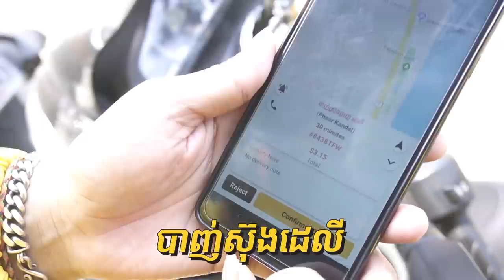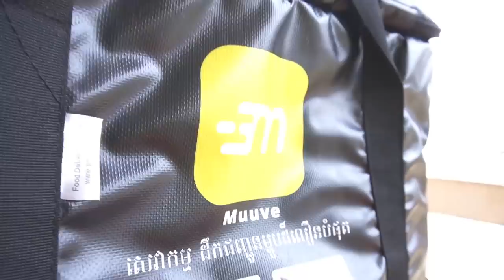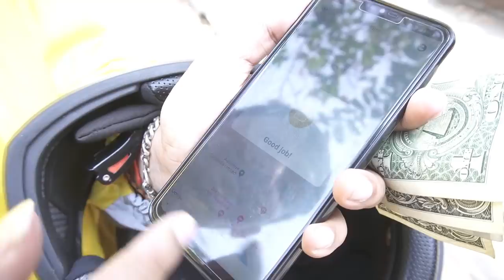ដឹកម្ហូបអោយស្រីស្អាត! [Bunleng Vlog]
ប្តូរអាជីពម្តង ព្រោះចង់ដឹងថាគេចំនេញអីគេខ្លះ xD សំខាន់សប្បាយជួបស្រីស្អាត!!! 😂😂😂

Editing/Gaming PC: V-Tech Gaming Center
Internet Provider: NTC - NeocomISP Limited
GoPro mounts: Pro Mounts Cambodia
Camera Vlog: Leng kheang / ឡេងឃាង
Cameraman: